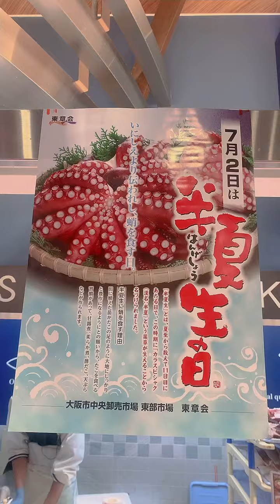半夏生 今日はタコさん食べられる日＃夏至から１１日後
半夏生にタコを食べるのはタコの足が大地にはりめぐり豊作を願うためにとのこと